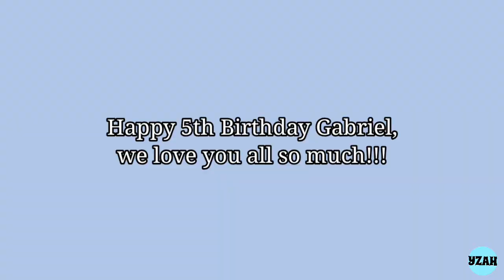Gabriel's 5th Birthday Celebration!!! #45 Yzah Baltazar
Hope you guys enjoyed the video!!! Gabriel's 5th Birthday Celebration!

F.A.Q.:
Camera?
:) Fujifilm X-A20
Age?
:) 12
Where do you live?
:) Philippines
Editing software?
:) Movie Maker / Kinemaster

:) Yzah Baltazar

OTHER LINKS:
Jamie's Chilli Garlic: